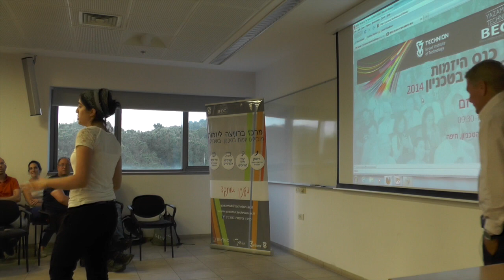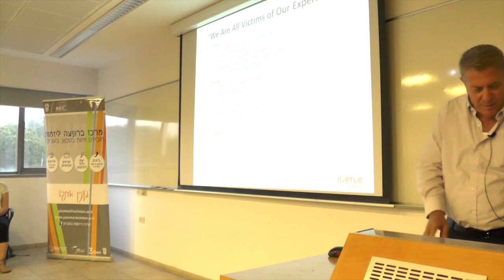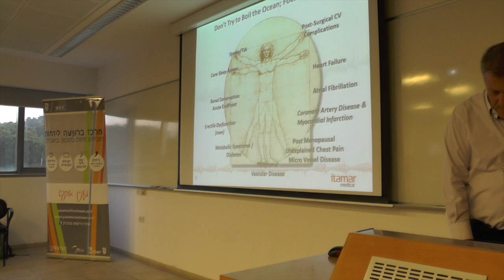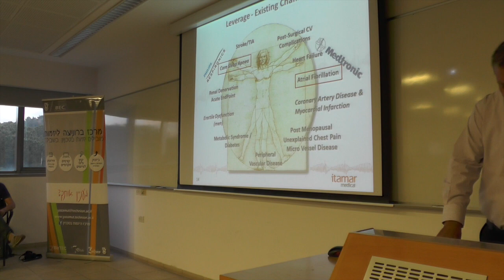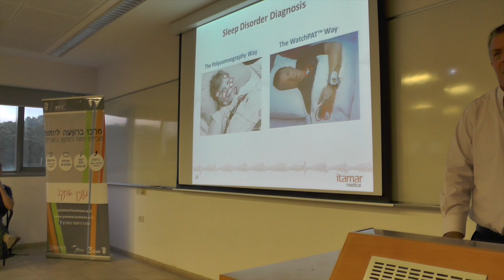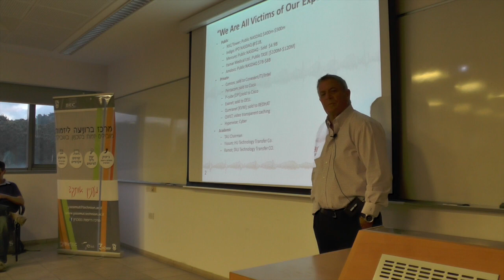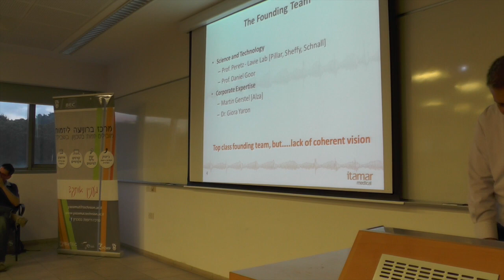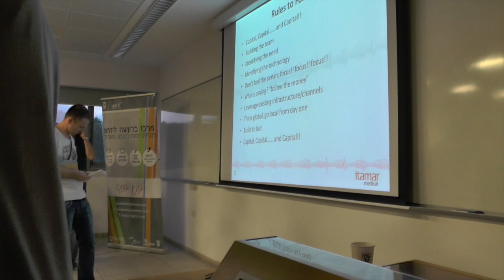סטארטאפ מא' עד ת'/ ד"ר גיורא ירון - מועדון היזמות בטכניון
מועדון היזמות בטכניון (eClub) מארח את ד"ר גיורא ירון למפגש סיום השנה.
גיורא, יזם שעשה כבר שישה אקזיטים ובמליארדי דולרים!! מכר לחברות DELL HP CISCO ועוד.
גיורא היום יו"ר של איתמר מדיקל וקווילט אותן הוא הקים.
גיורא שיתף אותנו מנסיונו העשיר והשתמש בדוגמאות מהמקרה של איתמר מדיקל.